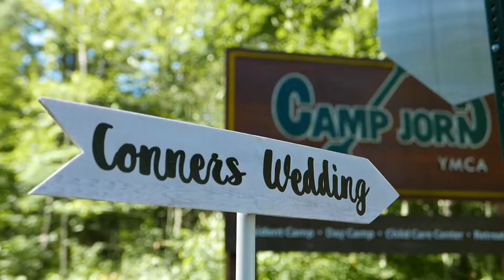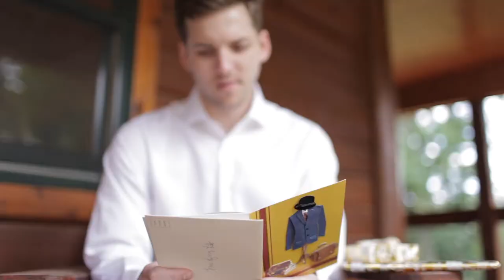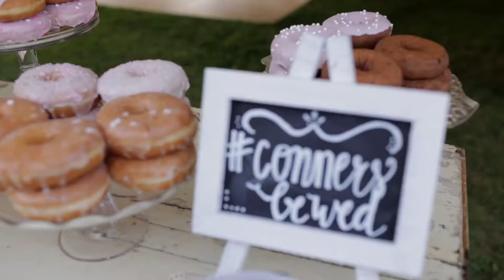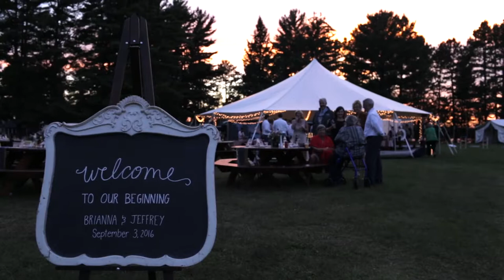Jeffrey & Brianna | Camp Jorn Wedding